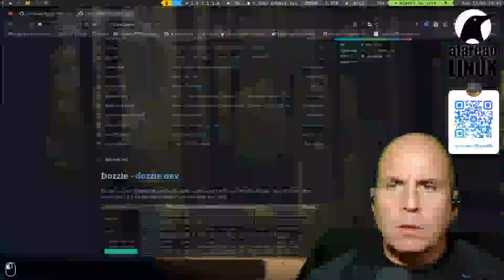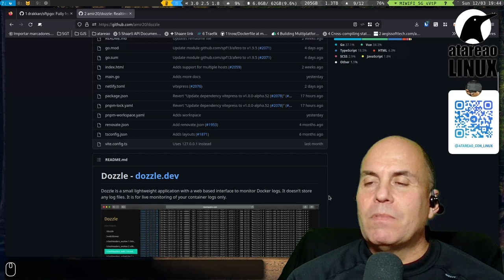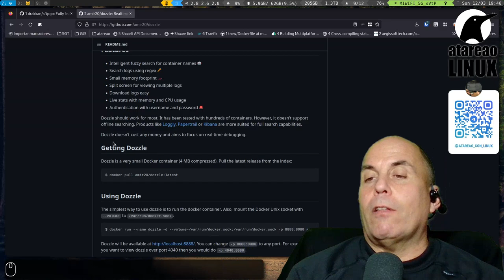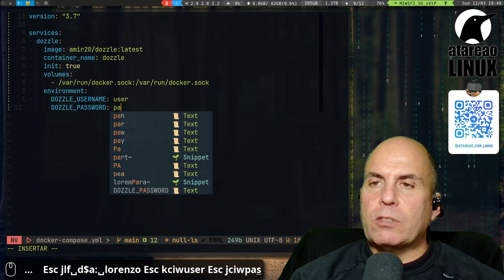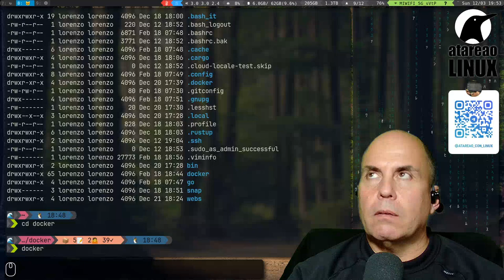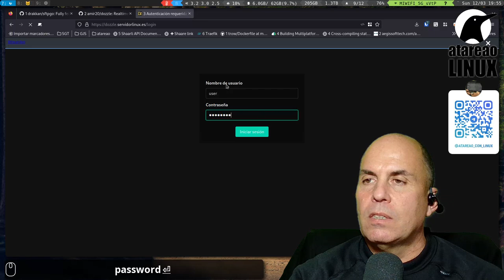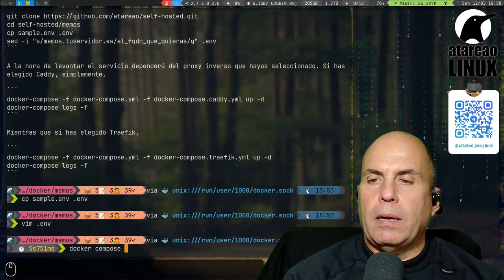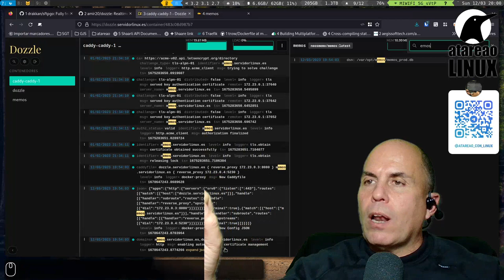Dozzle. Los logs de tus Docker de un vistazo.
Dozzle es una fantástica herramienta con la que vas a poder inspeccionar, revisar, trabajar sobre los logs de tus contenedores docker de forma sencilla y práctica. Se trata de un servicio web selfhosted que vas a poder levantar en linux con un docker compose.